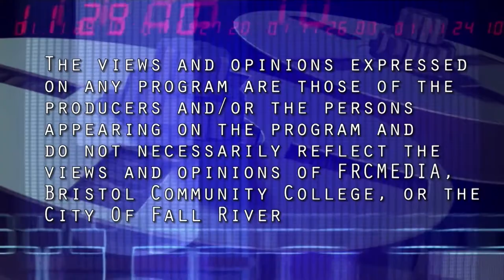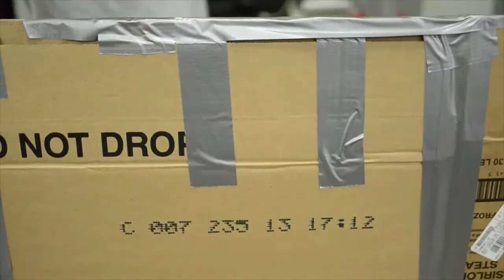Workforce Connection: EdUP Campaign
EdUP Campaign of the Chamber of Commerce Education Committee
Guests:
Nick Christ & Sally Cameron